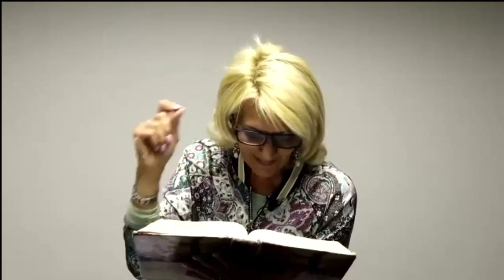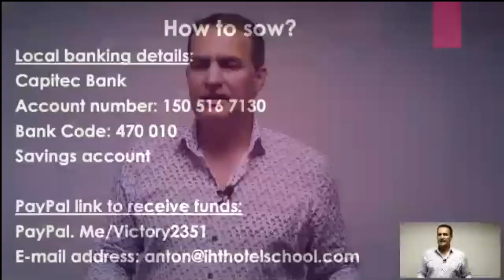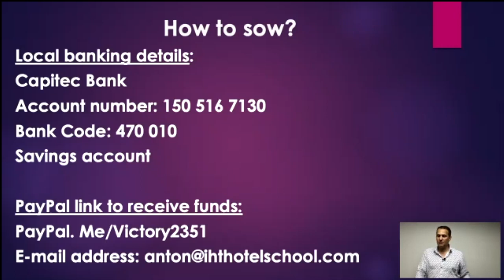Prepare yourself to cross over into 2022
Join us on ZOOM for encouraging corporate & personal prophetic word & insights into the times and season we are living in.

Time: Sundays, 4pm - 6:00 pm, Cape Town time.
Meeting ID:
Passcode: IHT741